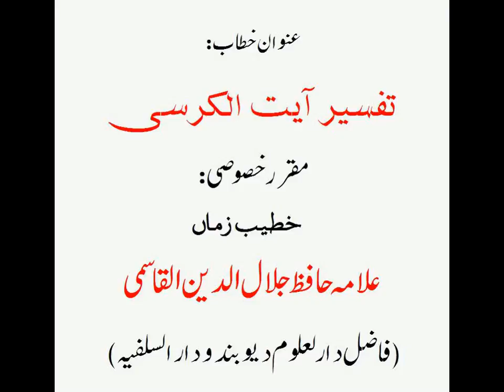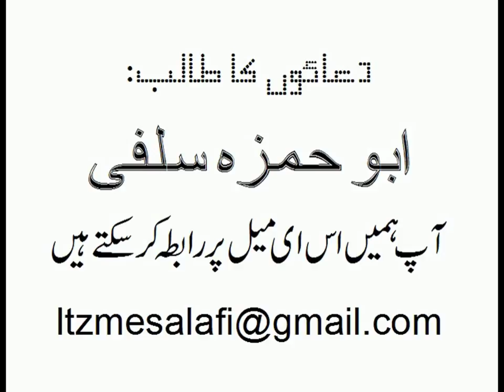Tafseere Ayetal Kursi -Shaikh Jalaluddin Qasmi HD